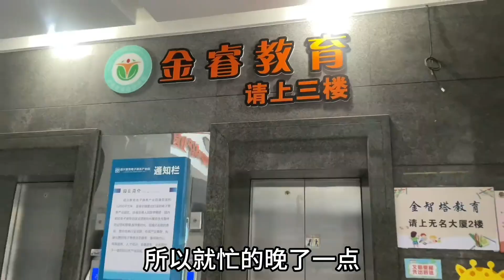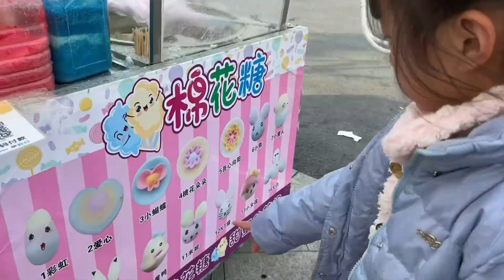带着两个小孩上班太烦闷了，团团转，刚好有美食节，满足一下她们